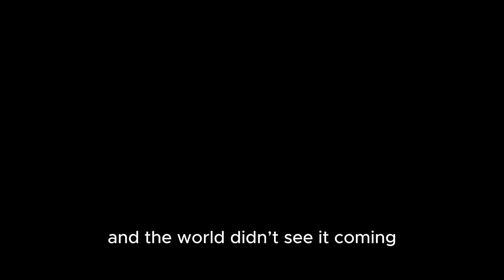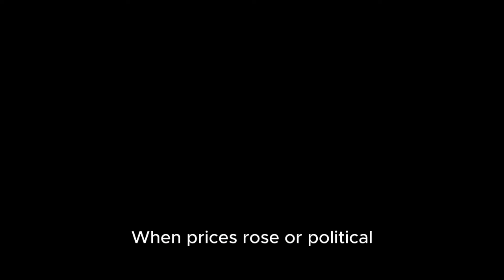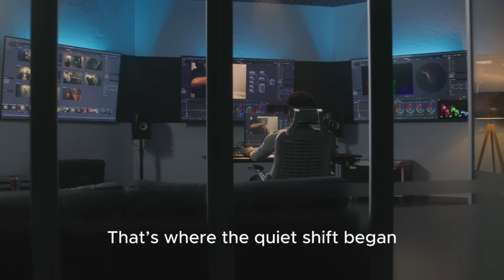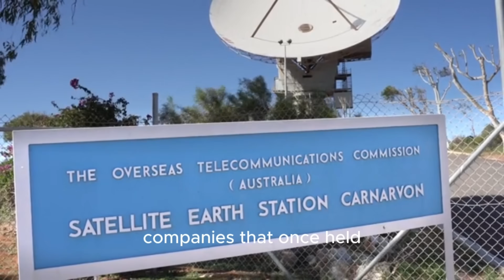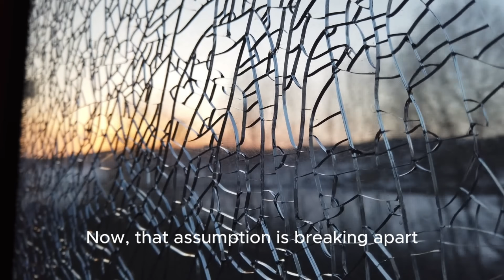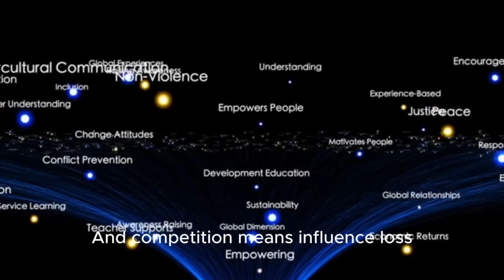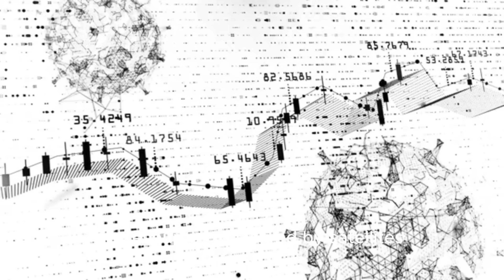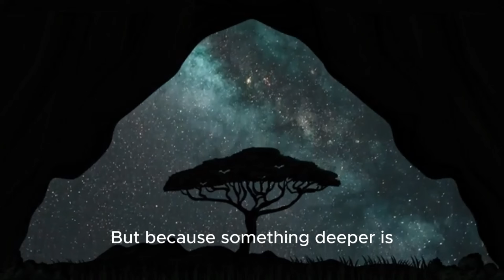“Africa Enters the Space Race — U.S. Fears a Power Shift”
Join the conversation as we explore the exciting developments in Africa's space program and its potential to overtake the US in space exploration. With several African countries investing heavily in space technology, the continent is poised to become a major player in the global space industry. From satellite launches to manned missions, Africa is making significant strides in space exploration. But can it really surpass the US, a country with a long history of space dominance? Watch to find out as we delve into the latest advancements and innovations in Africa's space program. Discover the key players, the challenges they face, and the opportunities that lie ahead. Will Africa's space program be the next big thing in space exploration? Find out in this video.